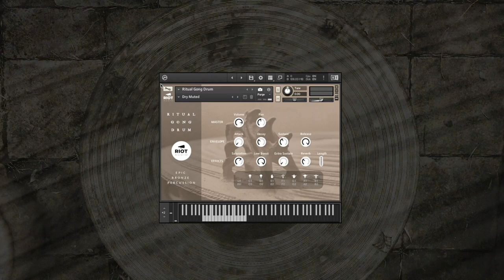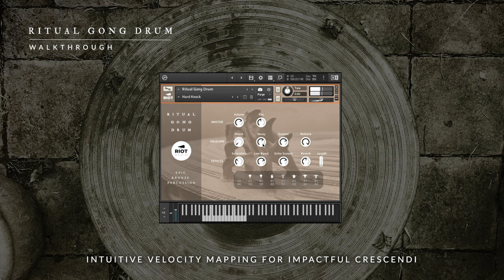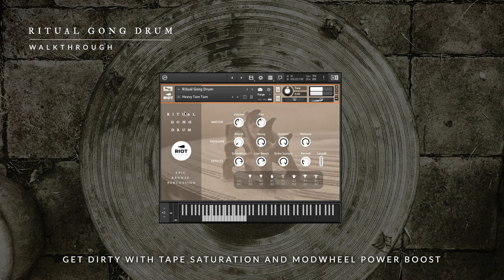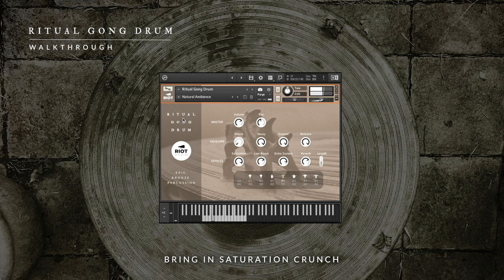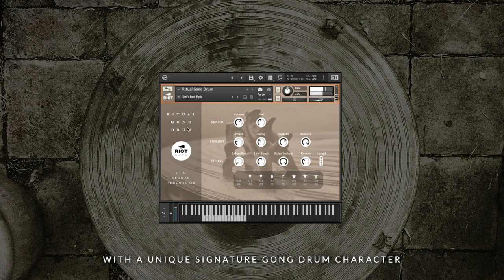Walkthrough - Ritual Gong Drum | Epic Bronze Percussion | Sample Library for Kontakt 5.8+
A patches and functionality walkthrough for Riot Audio's percussion library, RITUAL GONG DRUM.
RITUAL GONG DRUM is a pristinely recorded, deeply sampled library of a ceremonial bronze gong drum from South East Asia.
This particular drum was in the ground for most of its lifetime as a ceremonial drum, only to be disenterred for ancestral and other rituals in the local village. It was brought back to the UK by renowned Thailand expert and anthropologist Andrew Turton, during his studies there in the 1970s. It has since been in his private collection of artefacts and musical instruments from the region.

The drum was recorded dry.

The library is highly playable, with left hand and right hand separately mapped for easy playing and programming of rolls and crescendi. The custom UI interface allows for control of Sustain, Tape Saturation and subtle Low End control as well as Reverb amount and size.